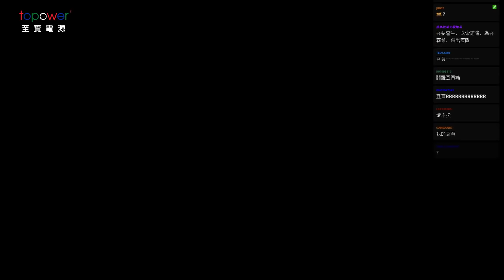【GodJJ】俠客風雲傳 前傳 #18 2016/11/07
感謝您收看GodJJ的實況紀錄 – J起來!!